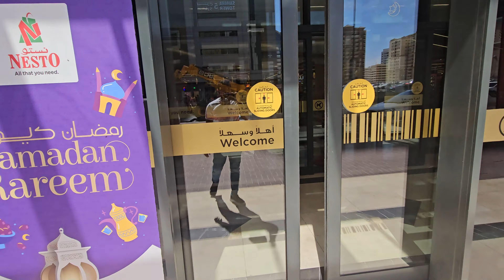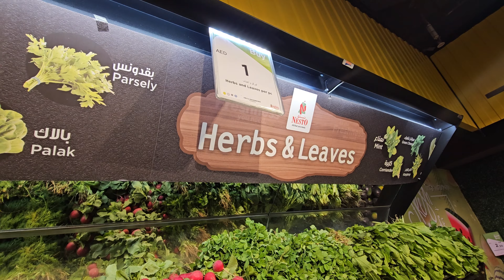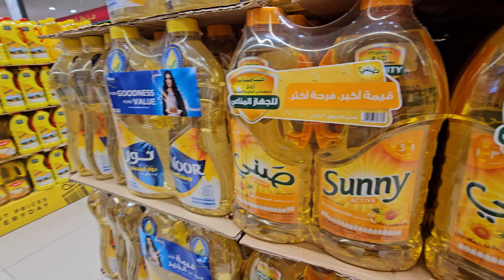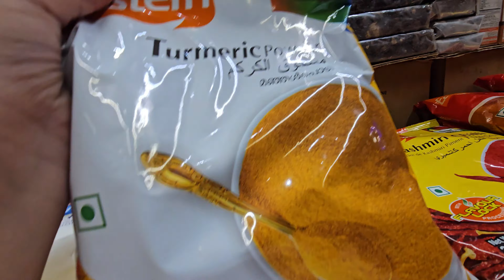Nesto Ramadan Review with Bareera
Ramadan is the most blessed month of year. May Allah Mercy on all of us. In UAE there are lots of discounts offer all over the country.